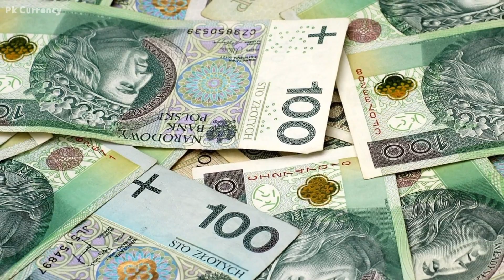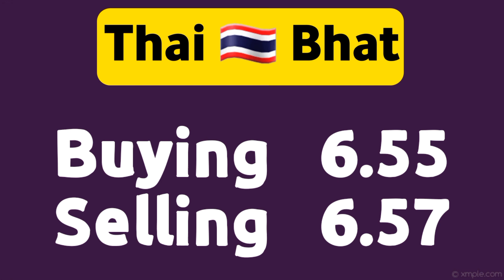currency rates today | dollar rate today in Pakistan | USD to PKR 5 Feb